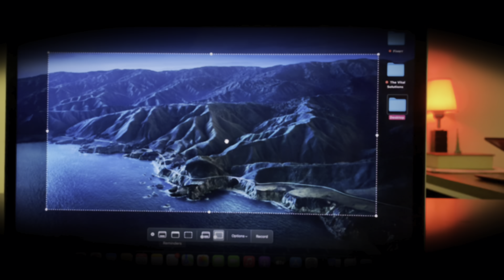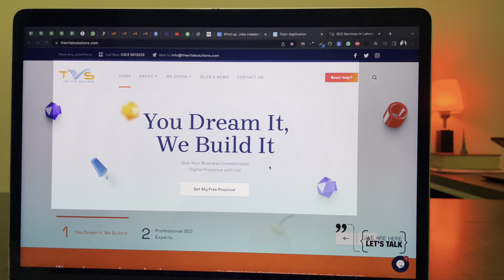How to Record your Screen on Macbook with Internal Audio using QuickTime Player 2023 (Free)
In this video, you will learn to record your Macbook screen with audio, you can use the built-in screen recording feature on your Mac. Here's how to do it:

1. Open the "QuickTime Player" app on your Mac. You can find it in the "Applications" folder or by searching for it in Spotlight.

2. Click on "File" in the top menu bar, then select "New Screen Recording" from the drop-down menu.

3. A screen recording window will appear (shortcut key: command+5). Click on the small downward-facing arrow next to the red record button to choose whether to record the entire screen or just a portion of it.

4. If you want to record audio along with the screen recording, make sure the microphone icon is selected. You can also choose which microphone to use by clicking on the microphone drop-down menu.

5. Once you're ready to start recording, click on the red record button. The recording will start after a three-second countdown.

6. When you're finished recording, click on the stop button in the menu bar or press Command + Control + Esc on your keyboard.

7. The recorded video will be saved in your "Movies" folder. You can then open it in QuickTime Player or any other video editing software to make any necessary edits.

That's all there is to it! With these simple steps, you can easily record your Macbook screen with audio using the built-in screen recording feature.